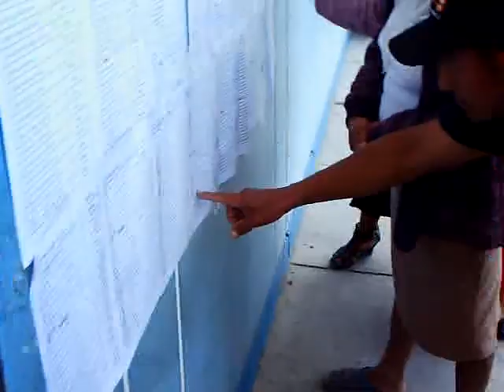IMPECABLE FUNCION DE FANY ALVARADO EXIGE QUE PERMITAN VOTAR A AGRICULTORA Y ESTE SEÑOR NO QUIERE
Ante el reclamo de una ciudadana que llego a emitir su voto ya que su nombre aparecio en el padron en el aula 10 y que voto las elecciones pasadas este señor TARAZONA se lo impidio no respeto la desicion de la Funcionaria Fany Alvarado de Participacion Vecinal de la MPS no de Kelly Samame Presidenta del Comite Electoral todos la conocen el Chachapoyas el Pozo su esposo es Agente Municipal y esta persona muy ligada al Gobierno Regional y al M.I Cuenta Conmigo.